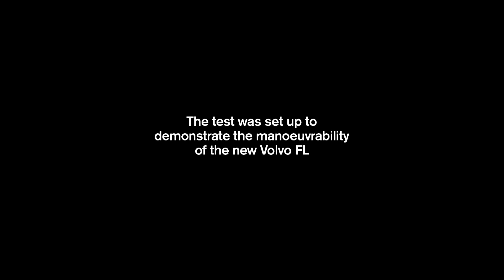El nuevo Volvo FL es más rápido que los toros | Car and Driver España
Este es el ultimo desafio de Volvo Trucks, la division de camiones de la marca sueca que se ha atrevido a participar con su ultimo modelo, el Volvo FL en los encierros de Ciudad Rodrigo (Salamanca)